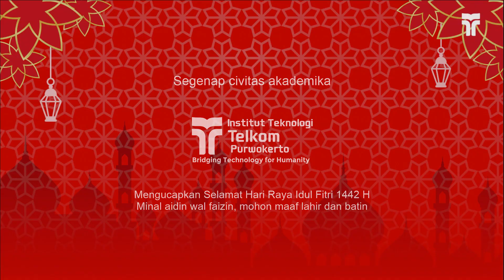Selamat Lebaran ITTP (Cover) by Rektorat Feat Mahasiswa "Wowwemax Rapper"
Pimpinan dan Keluarga Besar Institut Teknologi Telkom Purwokerto Mengucapkan, Selamat Hari Raya Idul Fitri 1442 H.
Minal Aidzin Wal Faidzin, Mohon Maaf Lahir dan Batin.

Selamat Merayakan Hari Kemenangan Bersama dengan Keluarga Tercinta.